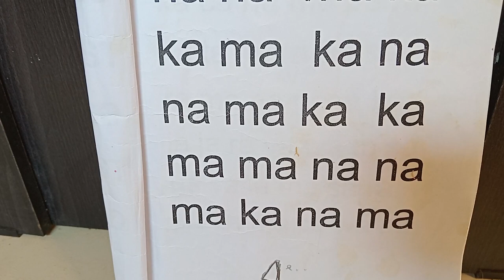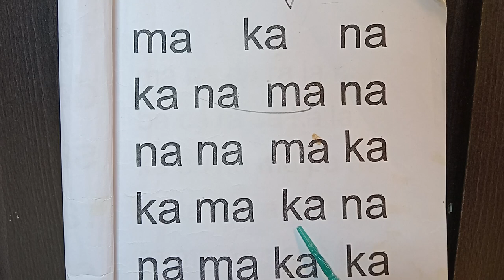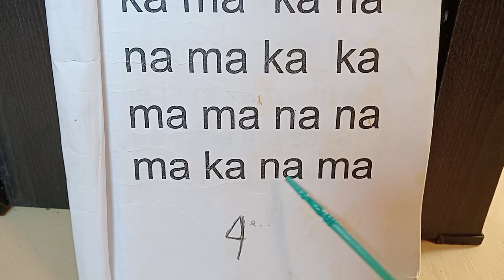Belajar Membaca Halaman 4